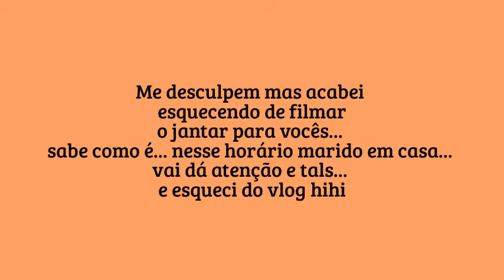# Vlog: Um dia em minha alimentação...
Vlog simples da minha alimentação...